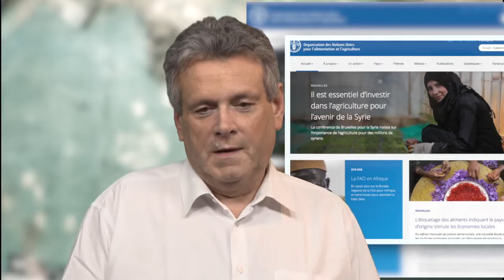La faim dans le monde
Thierry Pouch est docteur en sciences économiques, il est chef du service des études économiques de l'Assemblée Permanente des Chambres d'Agriculture à Paris, et chercheur associé au laboratoire Regards de l'Université de Reims Champagne Ardenne. Ses domaines d’expertise principaux sont l’économie agricole, l’économie internationale et l’histoire de la pensée économique.